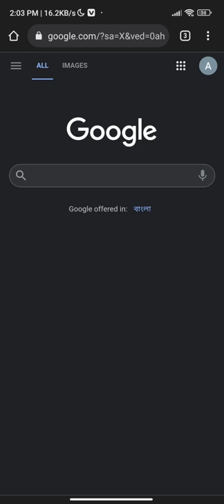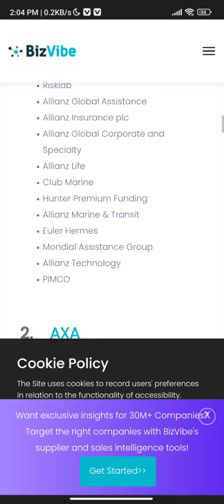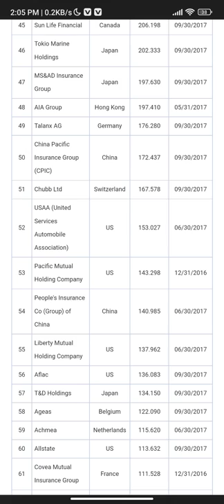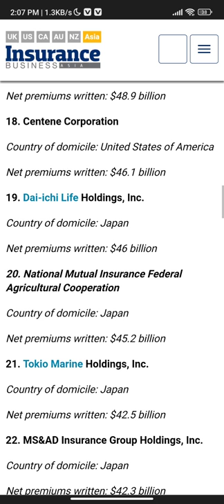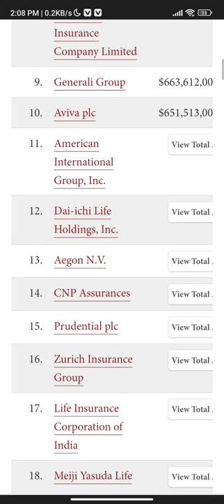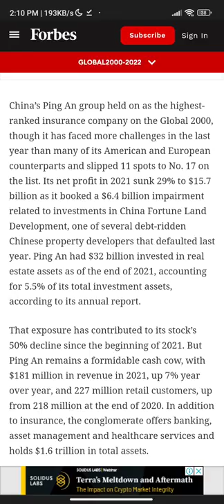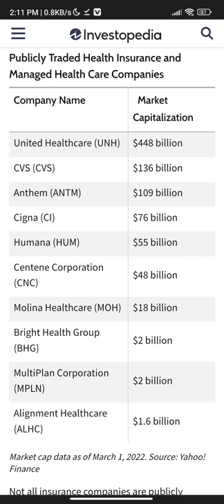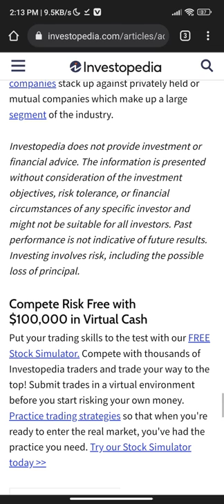TOP 10 Insurance Companies in USA and Canada 2022 | tech 4 you